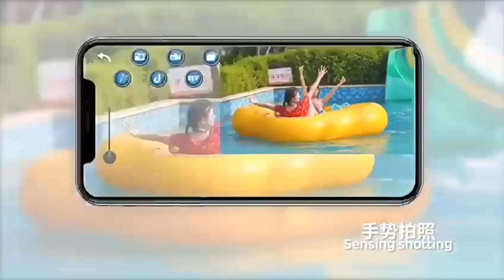Fighter drone✈️ combat ✈️aircraft battery🔋 back-up #💪🏻heavy quality build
ibbu mobiles
@Gadget Hub
courier available
multi colours available